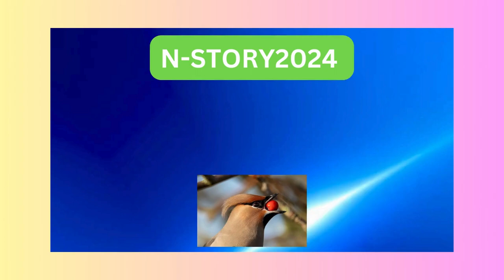Ed Sheeran duet with Punjabi star Diljit Dosanjh delights Mumbai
Ed Sheeran, the acclaimed British singer-songwriter and guitarist, has cemented his place as one of the most influential figures in contemporary pop music. With his distinctive red hair and captivating stage presence, Sheeran has captured the hearts of fans worldwide, earning himself the endearing nickname "Ginger Genius." His remarkable talent for crafting soulful melodies and poignant lyrics has propelled him to the top of the charts, earning him numerous accolades, including multiple Grammy awards.

Born and raised in Suffolk, England, Sheeran's journey to stardom began with humble beginnings, honing his craft as a street performer and playing gigs in small venues across the UK. His breakthrough came with the release of his debut album, "Plus," which showcased his unique blend of folk, pop, and acoustic elements. Tracks like "The A Team" captivated audiences with their raw emotion and storytelling prowess, establishing Sheeran as a formidable force in the music industry.

Sheeran's subsequent albums, "Multiply" and "Divide," further solidified his status as a chart-topping sensation, spawning hit singles such as "Thinking Out Loud," "Shape of You," and "Castle on the Hill." His ability to seamlessly blend heartfelt ballads with infectious pop hooks has garnered him a dedicated fanbase, affectionately known as "Sheerios."

Beyond his musical achievements, Sheeran is renowned for his philanthropic endeavors, using his platform to support various charitable causes. His commitment to giving back to the community reflects his genuine compassion and generosity.

With his mesmerizing performances, unparalleled songwriting prowess, and charismatic persona, Ed Sheeran continues to captivate audiences around the globe, leaving an indelible mark on the world of music.